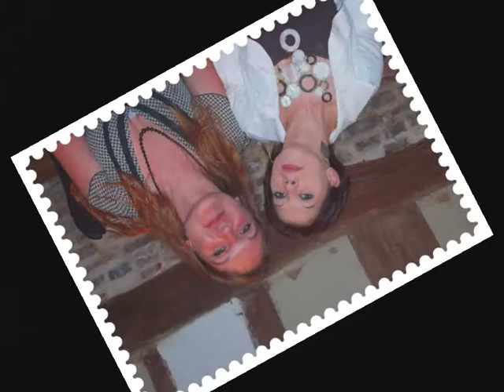rien que ma geule ...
mouah koi